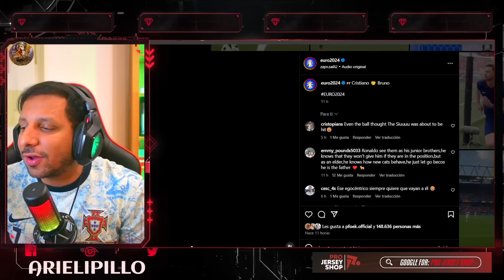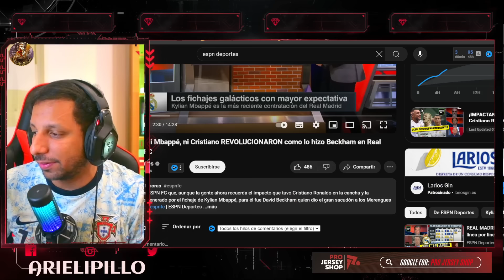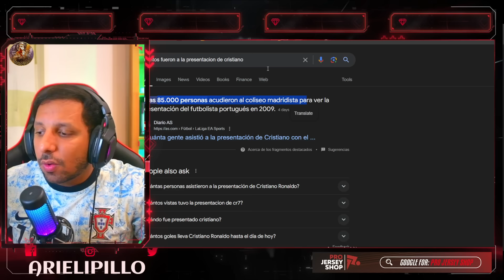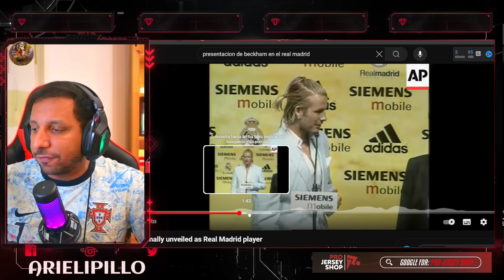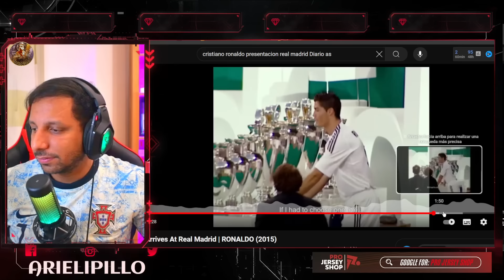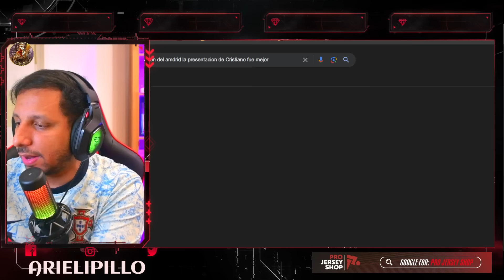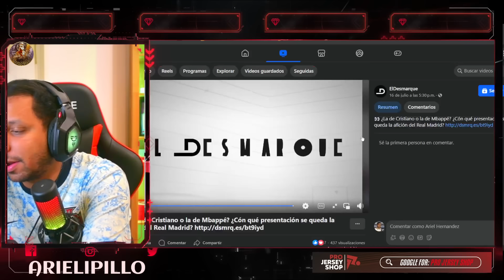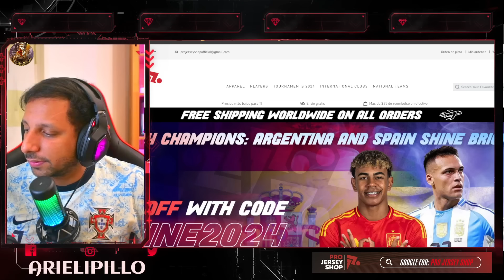🤬ESPN BRUTOS RETRATADOS "FICHAJE de BECKHAM y MBAPPE tuvo mas IMPACTO que CRISTIANO 😂MOISES LLORENS❌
MILEI ECHÓ A FUNCIONARIO QUE EXIGIÓ QUE MESSI SE DISCULPE POR CANCIÓN JUGADORES EN LA COPA AMÉRICA
¡IMPACTANTE! Ni Mbappé, ni Cristiano REVOLUCIONARON como lo hizo Beckham en Real Madrid | ESPN FC

💥ESPN PEDROZA Y PEREYRA DESTRUYEN A RICKY ORTIZ POR MESSILOVER🔥MESSI MVP POR CAMINAR😂
robo a colombia vs argentina
😭 ARGENTINA LE ROBA 2 PENALES CLAROS a COLOMBIA  🤬 MESSI  SALE LESIONADO LLORANDO y CAMPEON OTRA VEZ
🚨PRENSA MUNDIAL EXPLOTA por el ROBO a COLOMBIA en la FINAL de COPA AMÉRICA vs ARGENTINA ¡ESCÁNDALO!
Argentina vs Colombia (1-0) | Análisis picante de la victoria | Hincha colombiano me agrede!!
ASÍ ROBÓ ARGENTINA LA COPA AMÉRICA MÁS MANCHADA DE TODAS A COLOMBIA ¡BOCHORNO ARBITRAL!
¡UNA MENTIRA! COLOMBIA PIERDE INJUSTAMENTE ANTE ARGENTINA DIO EL PARTIDO EL ARBITRO BRASILEÑO
🚨¡ESCÁNDALO! CAMBIARON el ÁRBITRO de la FINAL de COPA AMÉRICA por PETICIÓN de ARGENTINA ¡ÚLTIMA HORA
🚨ASÍ FUE el ROBO HISTÓRICO a COLOMBIA en la FINAL de COPA AMÉRICA vs ARGENTINA ¡ESCÁNDALO MUNDIAL!

895 goles ⚽️ en Total
130 Goles con Portugal
130 Goles Internacionales
  22 Goles   ⚽️ en el año 2024
57 Goles en la Temporada
35 Goles en Liga saudí
35 Goles en Ligas esta Temporada

Diseño web
Crear Página Web en Google
Trading
Forex
Xm Broker
Icloud
Taxi Didi
Taxi uber
Fx Trading
Redbull
Robin Hood
Amazon Stocks
nike adidas
Samsung y Apple
In-drive
Uber Eats
Crear Página Web
Diseño web
Trading
Forex
Xm Broker
Icloud
Taxi Didi
Taxi uber
Fx Trading
Redbull